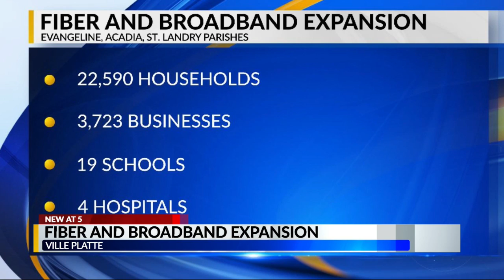Senator Bill Cassidy in Evangeline Parish to talk broadband infrastructure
Senator Bill Cassidy traveled to Evangeline Parish to announce funding to build broadband infrastructure.